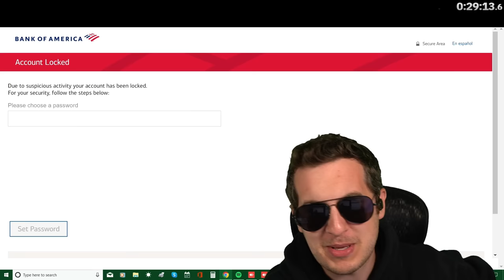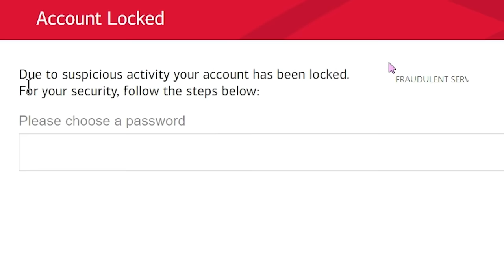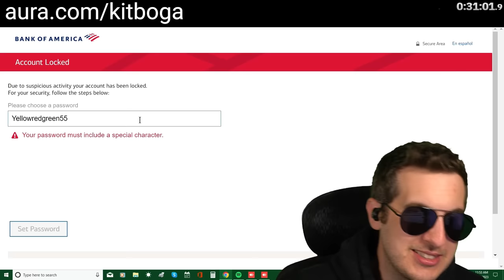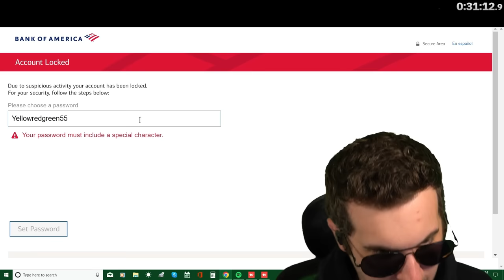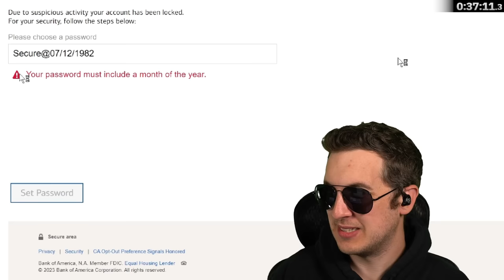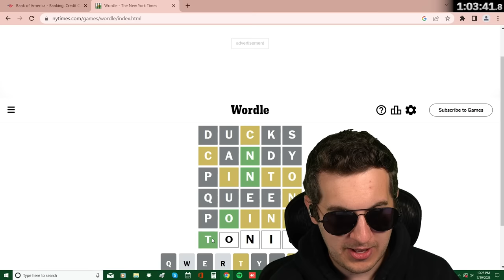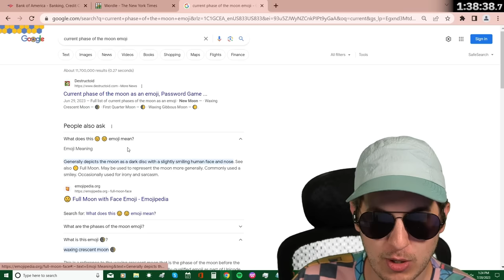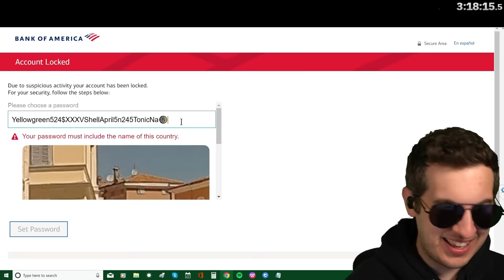Scammers vs Impossible Password Game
I added "the password game" to my bank and tricked scammers into playing it for hours lol.

► Unedited Calls: (coming soon)

Imagine if scammers thought they were going to get millions of dollars if they beat the password game... only they have no idea they're playing the password game and the money isn't real.

In this video I worked with Neal (original creator of the password game) to make a custom version to get revenge on these tech support scammers!

Scammers React to Password Game
Installing The Impossible Password Game - Calling Scammers
Will Scammers Beat The Password Game for $3,000,000?

0:00 Intro
2:40 Password Tips
5:14 Wordle
7:47 GeoGuesser
11:28 Chess
12:30 Call center banned
15:50 Chicken Paul
17:17 Everything's on fire!